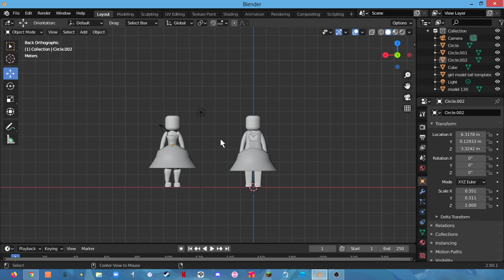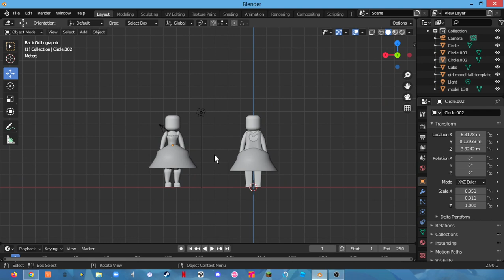some pretty cool dresses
for bloxy academy